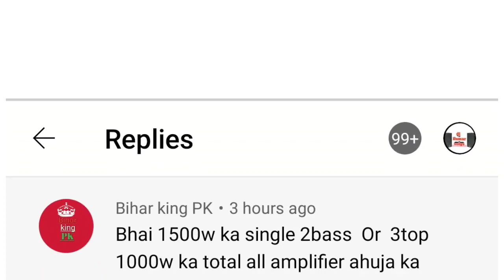Powerfull pickup dj setup | 2 bass and 3 top setup | ahuja 500watt | gst18-1500 speaker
Medha dj plus- ‎
Rs-5290/-

6 channel mixer
38,00/-

Ahuja AUD 70XLR Wired Microphone
Rs-1004

Stand Mic Stnad for Harmonium, Tabla
Rs-799/-

Au-35 ahuja driver units
Rs-1308/-